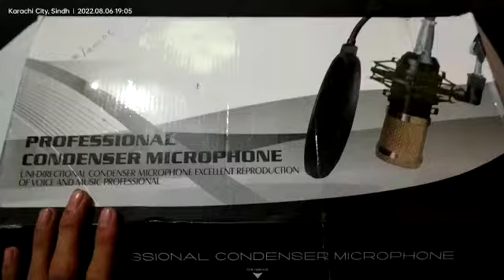Professional Microphone Condenser in just Rs9,500